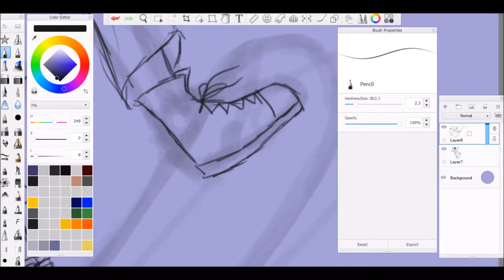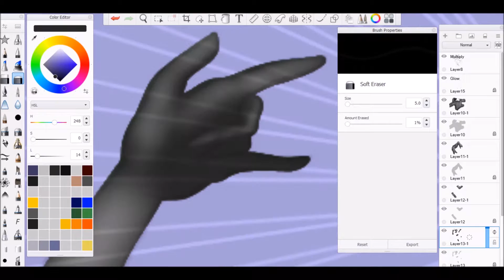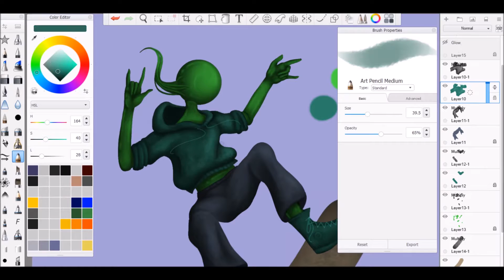Jacksepticeye Speedpaint : Skater Sam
Heyyy milestone. Decided to do a speedpaint of a lil septiceye sam! ~He was a skater sam, he said see you later sam~

Im so sorry you had to read that and yet no im not deleting it.

The song is Teknoaxe - I'm Everywhere ( Flear Remix )